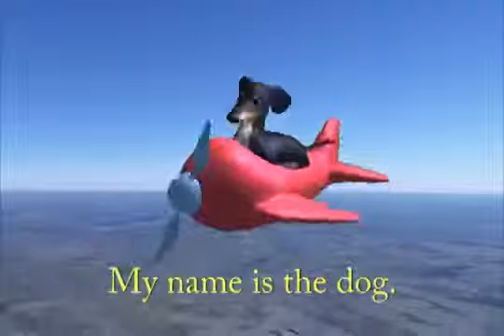Dog of wisdom